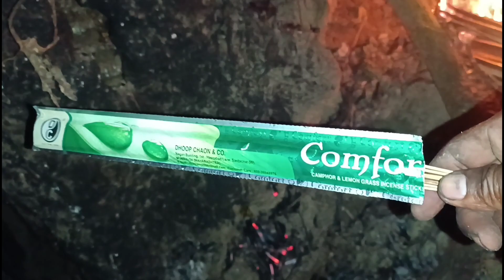EP461. Without fire how to Easy take Hornet by comfort. try once.